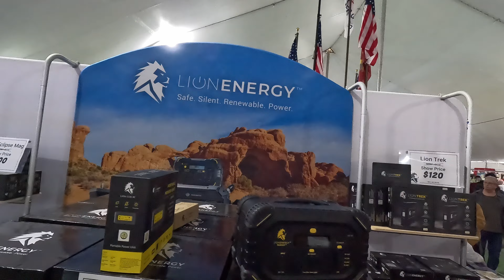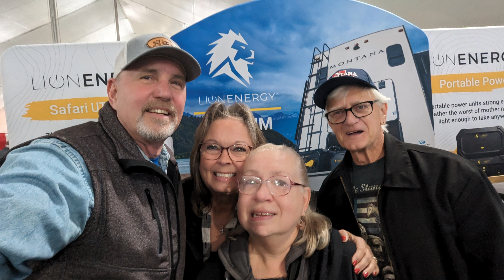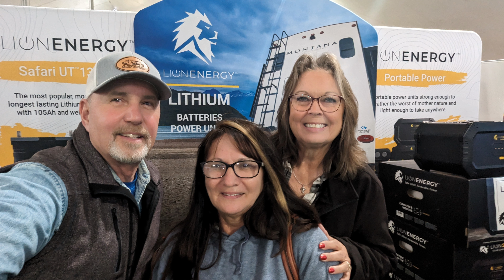Time for some MEET and GREETS! // We LOVE the desert // Full Time RV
We love the desert, and Quartzsite is our desert fix each and every year.  Why do we go to Quartzsite?  To meet with friends of course!  Quartzsite 2024 has not disappointed us as we share our first week in the Quartzsite Tent Show.